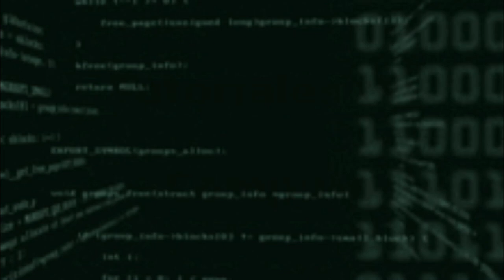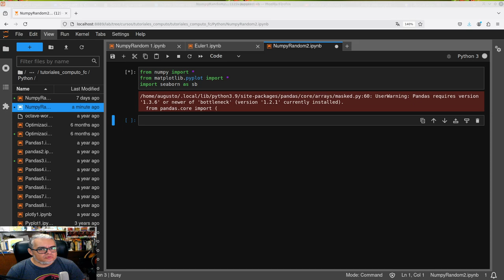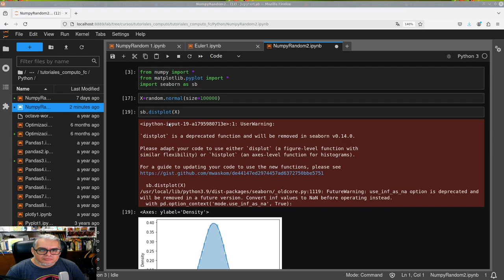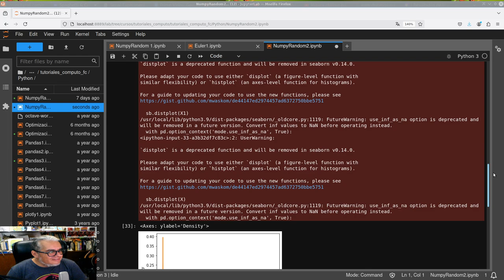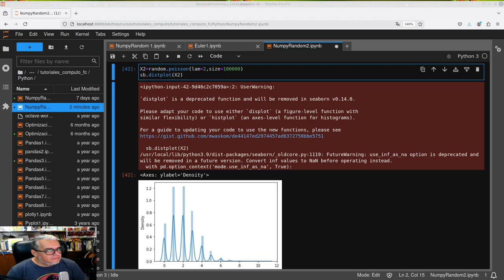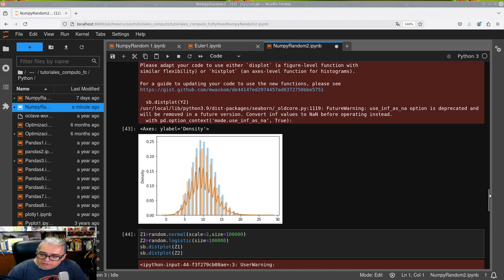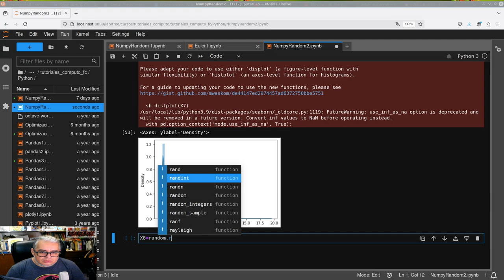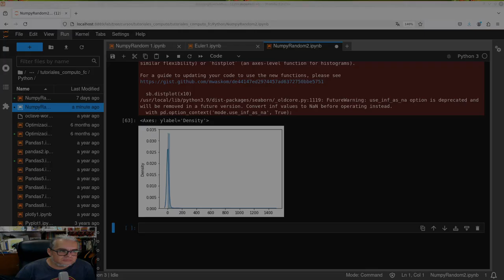Python Numpy Random 2